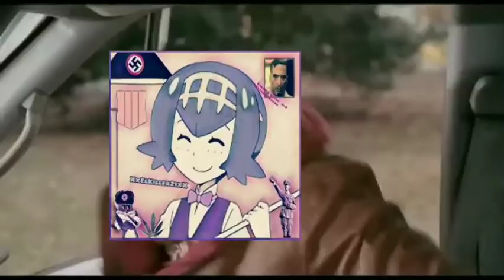La Peor Pesadilla De XxElKillerZ1xX (Parodia)